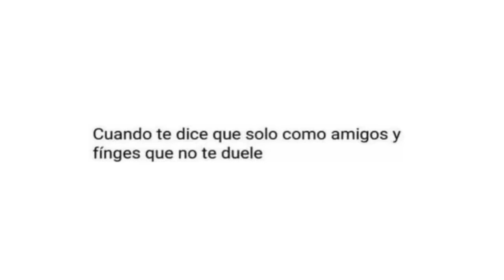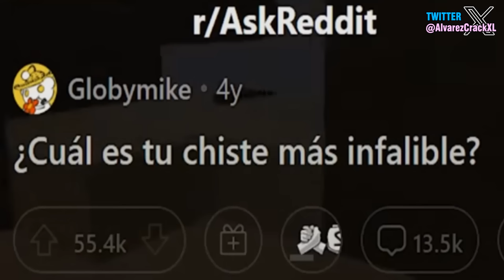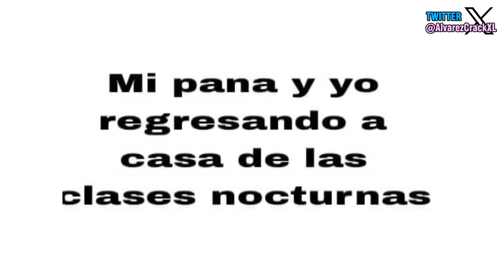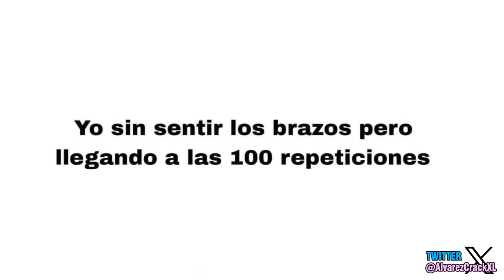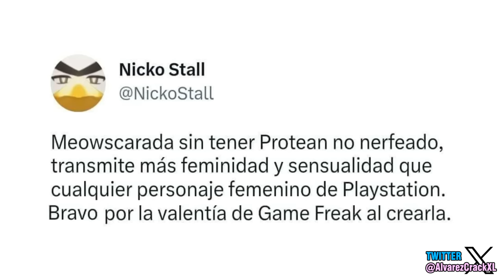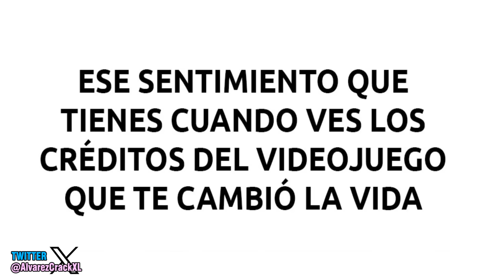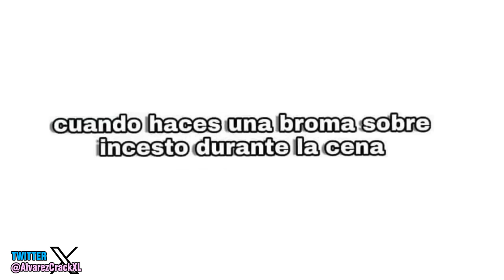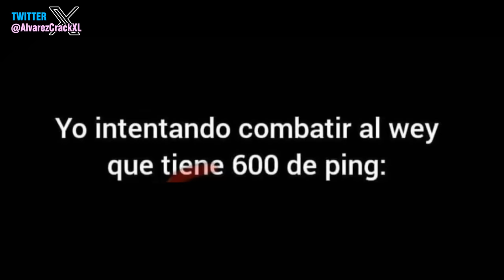Que pesadilla 😂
Perdón por no subir video la semana pasada, YouTube se volvio a encaprichar conmigo por algun motivo. 297.

💾 ¡AQUÍ EL CONTENIDO QUE USO EN MIS VIDEOS!